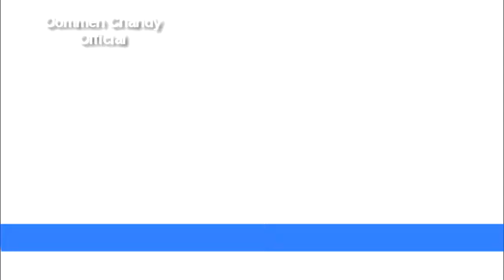Rs 1 lakh for Valsamma, a Kidney patient: 'Karuthal' 2015 Alappuzha Janasamparka paripadi